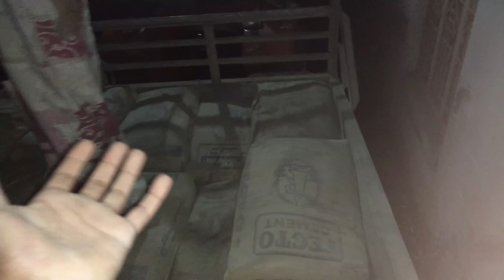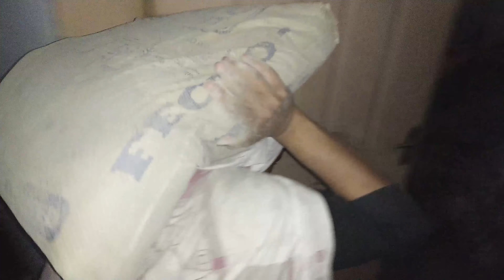Unloading Cement bags!! - Village life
In this video, we're going to be unloading cement in Kashmir at night. It's a pretty scary experience, but it's also really fun!